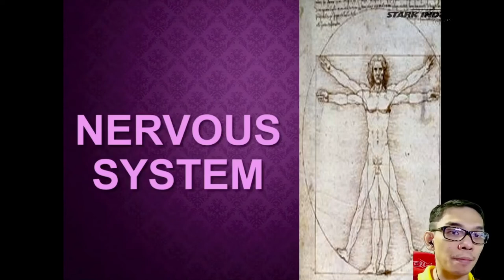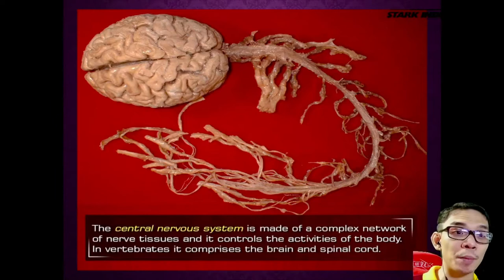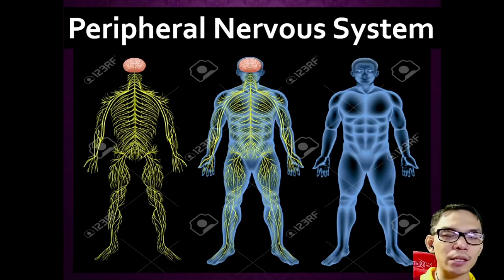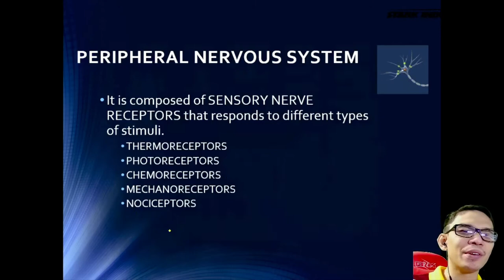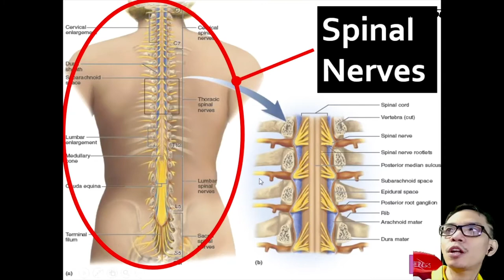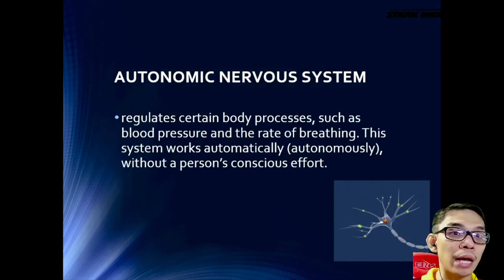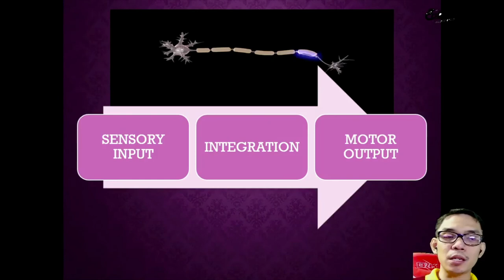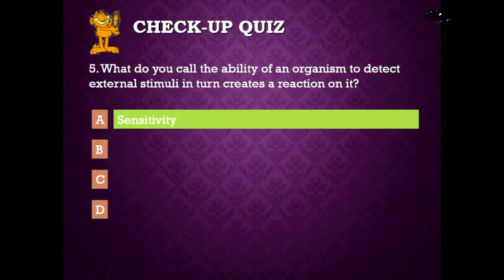The Components of the Nervous System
Hello students!! We are done with physics already last quarter, in this video lesson we will start the 3rd quarter biology with a topic THE COMPONENTS OF THE NERVOUS SYSTEM. In this topic, we will discuss the PARTS and FUNCTION of different components of the nervous system and also included in this discussion the ROLE OF THE NERVOUS SYSTEM.

You can use the chapters below as your guide in watching the video lesson.

00:00 Introduction
10:10 Central Nervous system
19:30 Peripheral Nervous system
35:20 Autonomic Nervous system
45:20 Summary